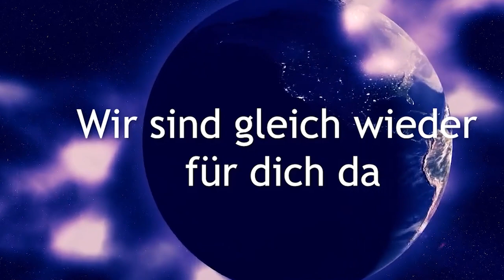⭐💖 Aktuelle Zeitqualität ⭐💖 auf was du jetzt achten solltest ⭐💖 ab Mitte Februar 2021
Im Gespräch mit der geistigen Welt erfahren wir, auf was du jetzt achten solltest. Neu-Ausrichtung und Reparatur der Thymusdrüse.

Vielen Dank 💖

BIC: GENODEM1GLS